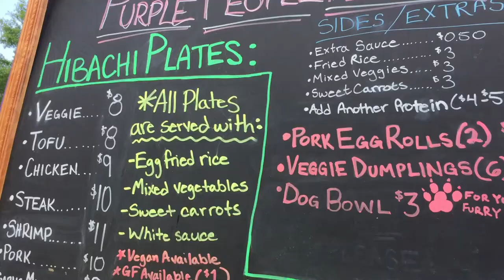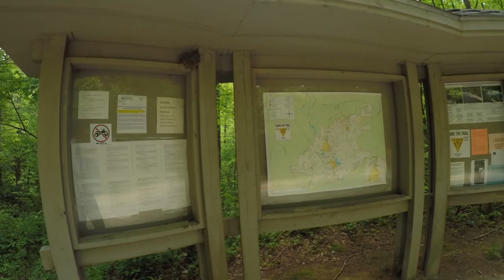MTBPlanB Get your flow on at DuPont State Forest Ridgeline Trail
Today we are at DuPont State forest and taking the Jim Branch trail up and Ridgeline down.  Rear of bike didn't feel right...After riding in the NC mountains for a few days, noticed a loose lower linkage bolt!